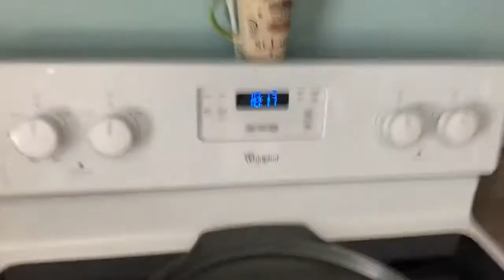CELEBRATING LOGANS BDAY TURNS OUT LEGENDARY!